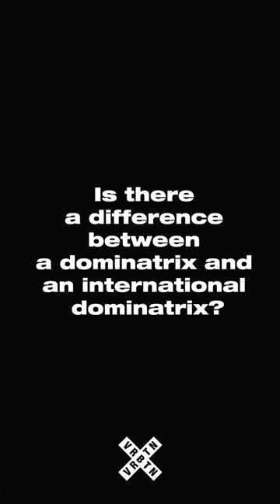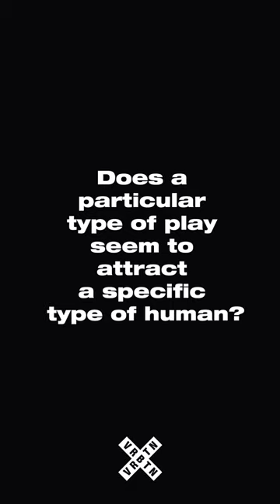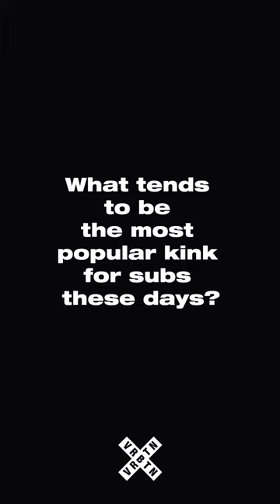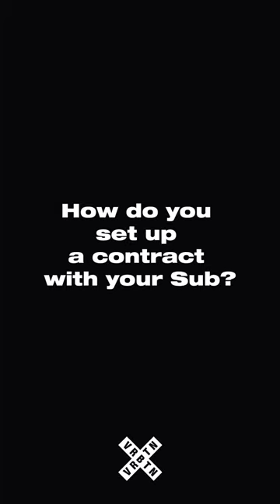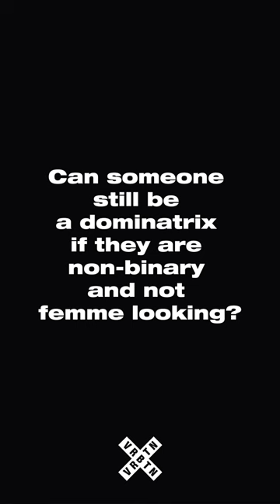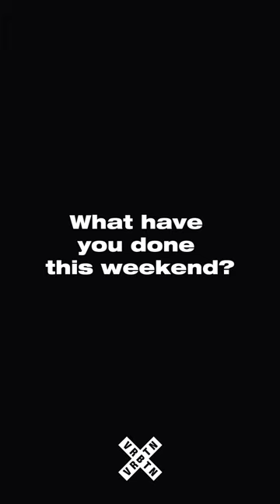WE ASKED AN INTERNATIONAL DO_INATRIX